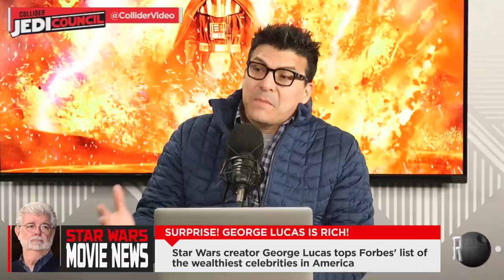Ludwig Göransson Scoring The Mandalorian; Darth Vader #25 Huge Reveal - Jedi Council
On today’s Jedi Council (December 20, 2018), Ken Napzok, Perri Nemiroff, and John Rocha discuss these topics and answer the following fan questions:

1.    Star Wars creator George Lucas tops Forbes’ list of the wealthiest celebrities in America

2.    Warwick Davis returning to host the celebration stage at Star Wars Celebration Chicago

3.    Ludwig Goransson to compose score for The Mandalorian

4.    The Mandalorian Reportedly Features Classic Star Wars Bounty Hunters

5.    The Mandalorian: Nick Nolte’s Star Wars Role Reportedly Revealed

6.    Darth Vader #25 HUGE REVEAL about Anakin and Palpatine

7.    Jedi Council Fan Questions